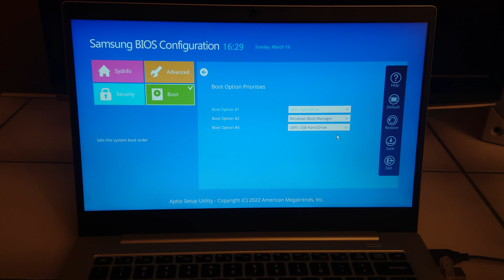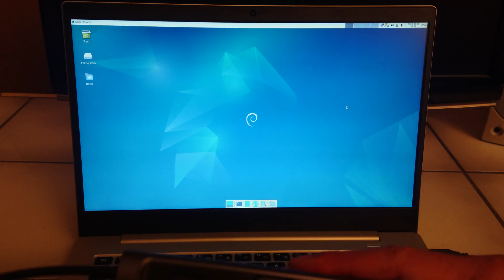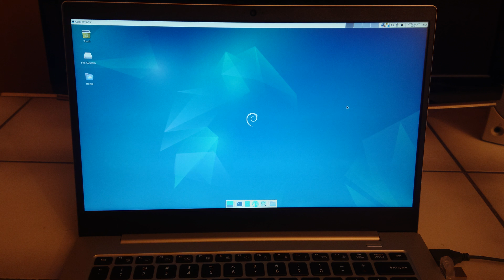Debian on the Samsung Galaxy Book Go 2023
Because the eMMC  in my Pinebook Pro was giving errors, I searched for an alternative Linux ARM laptop.

So I found this experimental Debian image for the Samsung Galaxy Book Go with Snapdragon 7c Gen 2.

As the trackpad wasn't working for me, I connected a mouse to the USB-A port.
You can boot from the USB-A, but that meant for me that I can't connect a mouse.
So I connected a Kingston USB stick to the USB-C on the right hand side.

You can login with
User: linux
PW: changeme

I wasn't able to get internet connected, but I'm already very happy that we are able to boot to the Debian desktop.

Thanks a lot to the author of this image.

00:00 Intro
01:10 Setup of Mouse and USB Stick
02:00 Boot procedure
02:35 Booting Debian
03:25 Desktop booted